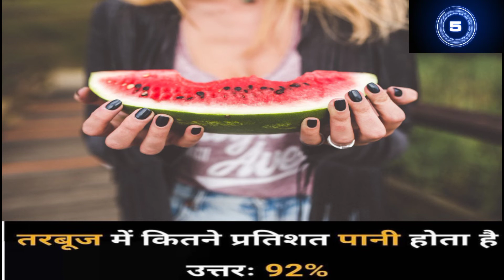GK important question for IAS IPS upsc interview questions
कुछ अनोखे सवाल most brilliant question answer ,IAS,IPS,upsc, interview answer

Hi friend

GK important question general knowledge
GK most brilliant question
Gerenal knowledge in Hindi
Gerenal knowledge Hindi
GK interview
IAS interview
IPS interview
UPSC interview
GK today
Gk 2020
GK 2021
GK 2022
GK funny
Gerenal knowledge funny
Up board 12 result date
Up board 12th result date
Up board 10 result date
Up board 10th result date